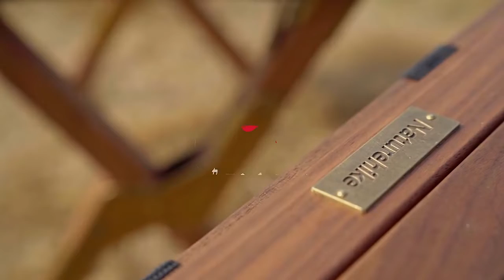Naturehike Foldable Walnut Wood Egg Roll Table โต๊ะแคมป์ปิ้งพับเล็ก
ส่งด่วนภายใน 2 ชม. จากเมืองทองธานี โทร 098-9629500
บริษัท อิมแพค เอาท์ดอร์ แอนด์ แคมป์ปิ้ง จำกัด
50/992 หมู่ที่ 9 ตำบล บางพูด อำเภอ ปากเกร็ด จังหวัด นนทบุรี 11120